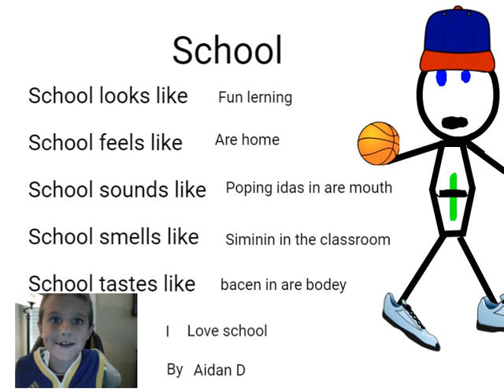5 Senses Poem - School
Students write a 5 senses poem about a topic they are studying as a creative performance task.